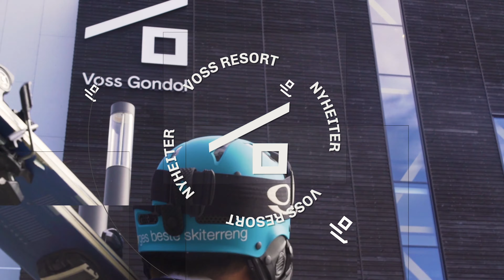Voss Resort nyhetssending, september 2021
Me bryt inn med ei ekstra nyhetssending i høve start av kampanjesal på sesongkort for sesongen 2021/2022. Sjå meir her